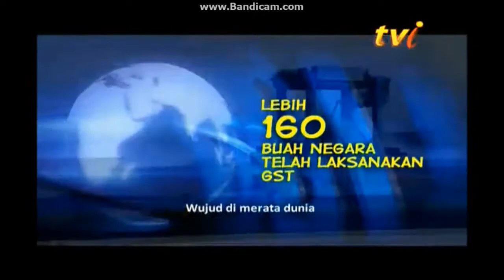Lagu GST (November 2014)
Lagu yang dicipta sebagai persiapan Malaysia untuk mula menggunakan cukai barang dan perkhidmatan pada April 2015

Taken from TVi livestreaming on 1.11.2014